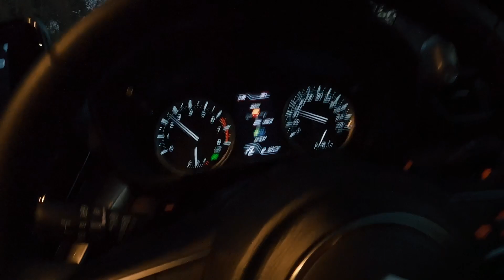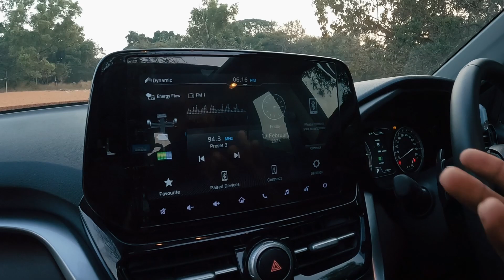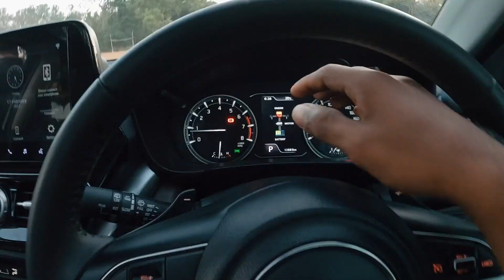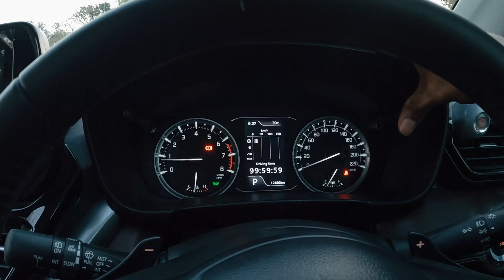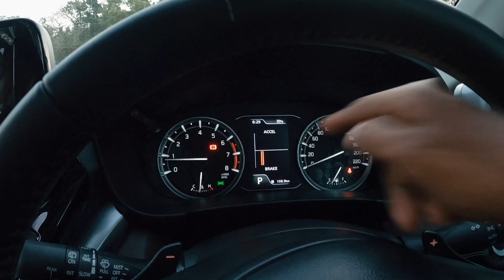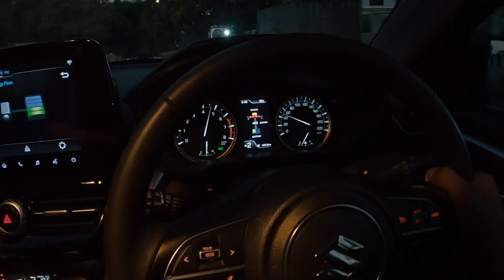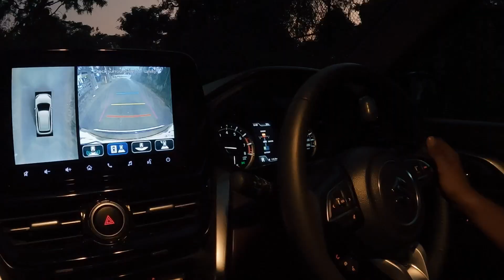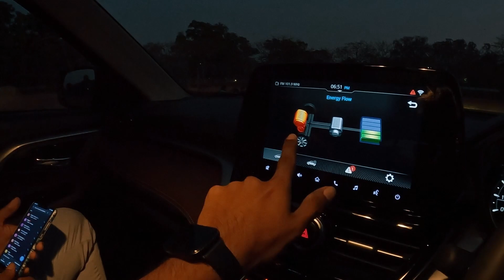2023 Grand Vitara | Smart Hybrid | best option✅ Because ? | Rohith Donald Vlogs.